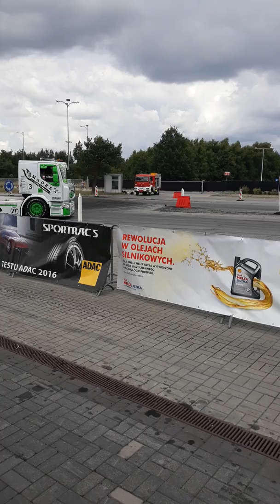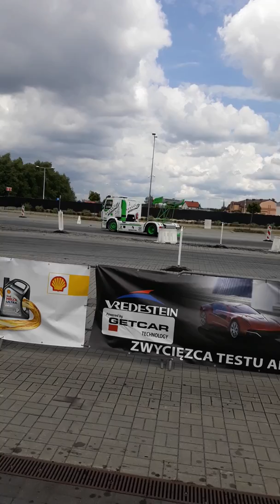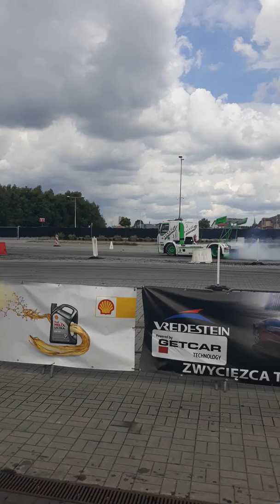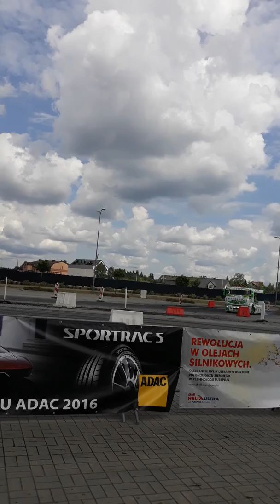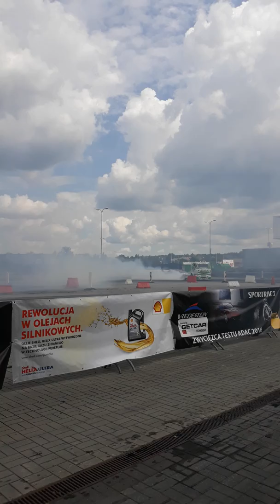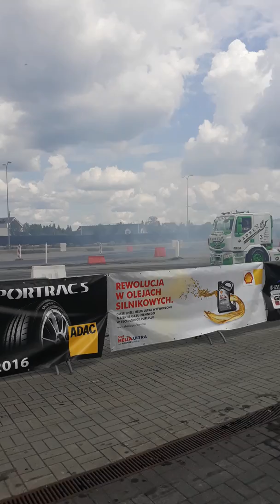Drift ciężarówką Targi Kielca 2018